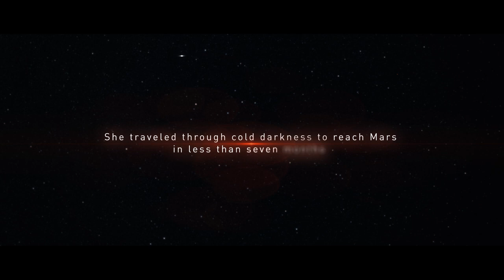InSight: Landing on Mars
After a long journey, the InSight spacecraft will arrive at the Red Planet on November 26, 2018. Learn about the punishing entry, descent and landing sequence and what it takes to safely land on Mars.